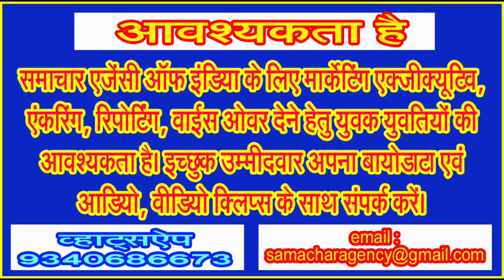भगवान शिव की नगरी में भव्यता के साथ निकली शंकराचार्य स्वामी अविमुक्तेश्वरानंद सरस्वती की शोभा यात्रा